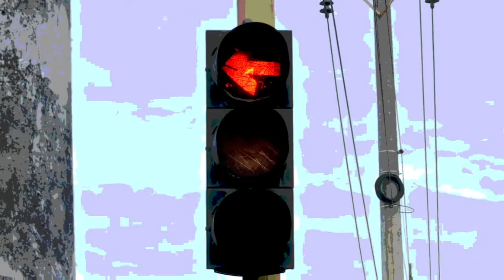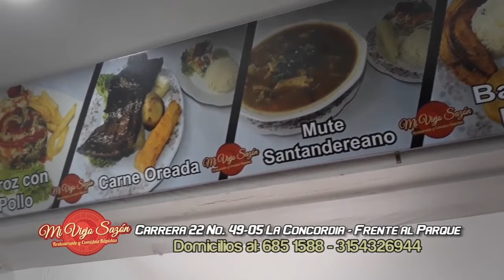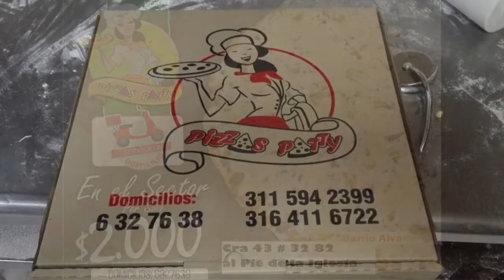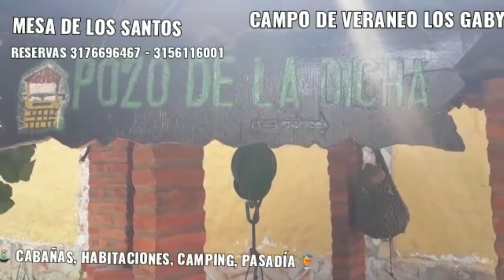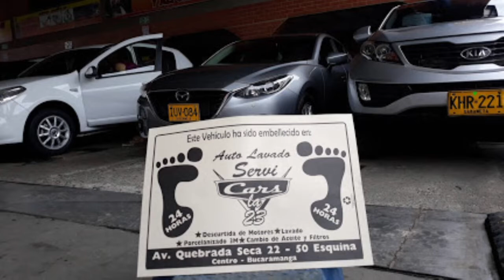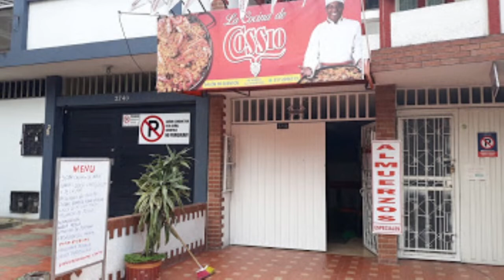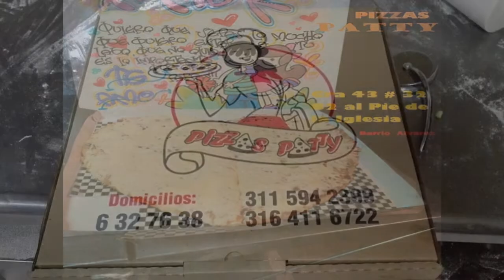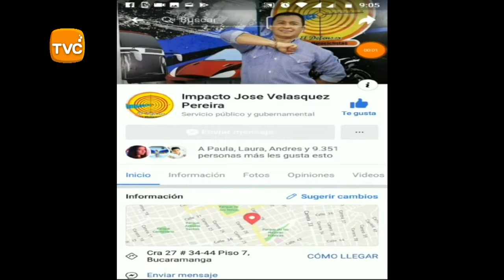IMPACTO MIÉRCOLES 20 de Febrero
01- SINCELEJO Dpto. SUCRE- Motociclista hizo valer SUS DERECHOS, al grabar procedimiento en Puesto de Control de la Policía, donde les recordó que el Articulo 21 del Código de Policía, faculta a ciudadanos para Grabar y que el Infractor  tiene 60 minutos  para Subsanar la infracción, antes de aplicar el COMPARENDO de Acuerdo con la Nueva Circular del Ministerio de Transporte a los Policías y Agentes de Tránsito

02- GIRON- Capturado LADRON DE MOTOS, en el mismo parqueadero donde guardó la moto después de robarla y Recibía $2 millones de su victima, para devolverle la moto avaluada en $10 millones

03- PITALITO -HUILA- Denuncian que Motociclista irresponsable de la Moto Azul, provocó grave accidente al querer EVADIR el Reten y devolverse en CONTRAVÍA-    El hecho se presentó la mañana de este miércoles sobre la avenida circunvalar.

04- BUCARAMANGA- 2 hombres y 2 mujeres Robaron un costoso Libro de una Librería en Cabecera. El libro tiene valor superior a $200 mil, de los nuevos que estaba en Exhibición. En video distrajeron empleados 1 coge el libro y la señora lo guarda en el bolso

05- VILLA DEL ROSARIO- norte Santander- pánico entre habitantes del sector LAS LOMITAS por fuerte incendio que amenazaba con extenderse a otras viviendas

06- BUCARAMANGA- capturada mujer Extorsionista que se Ofrecía por Redes sociales con Perfil llamativo- Grababa a sus victimas con Cámaras ocultas mientras tenían Sexo, pero después extraía fotos, conversaciones y videos para Extorsionar- Un Hombre de 44 Años no se Aguantó, la Denunció ante el GAULA, montaron el Operativo y la Capturaron

07- CUCUTA- Caleta del EPL con Droga 1.750 MILLONES DE PESOS en Efectivo Encontró la Policía en Allanamiento, en Conjunto residencial el Trigal, en la avenida Libertadores

08- BUCARAMANGA- Así Avanza la nivelación del pavimento en la Autopista Bucaramanga - Floridablanca, sector Puerta del Sol - puente de Provenza.

09- BOSCONIA- vía San Roque CESAR- Policía de Transito sigue realizando Controles a Polizones que a veces se transportan, pero otros se suben a Roban y Atracar Conductores

10- BUCARAMANGA- Capturado este ladrón en el Barrio Girardot donde la Comunidad esta cansada de Jibaros, atracadores y demás delincuentes

11- BOGOTA- 11 Edificios y Casas, avaluados 6.300 millones de pesos, fueron afectados con medidas de extinción del derecho de dominio por estar al servicio del narcotráfico, a la banda Delincuencial LA CASONA en el Centro de Bogotá-  lugares en los que preparaban la droga, los métodos de salida y camuflaje, y las modalidades utilizadas para comercializar las dosis en sectores comerciales de alta concurrencia

12- GIRON- Fuertes Controles de Policía de Transito contra PIRATERIA  e Infractores